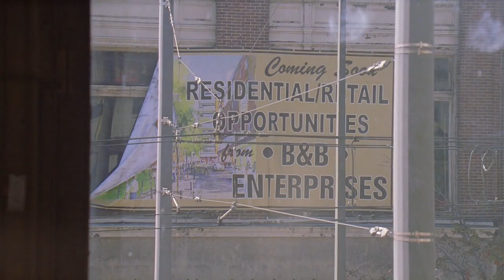The Wire S3Ep11 ITA - La resa dei conti per Stringer Bell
Grandissima scena finale per uno dei cattivi per eccellenza della Serie HBO magnificamente interpretato da Idris Elba